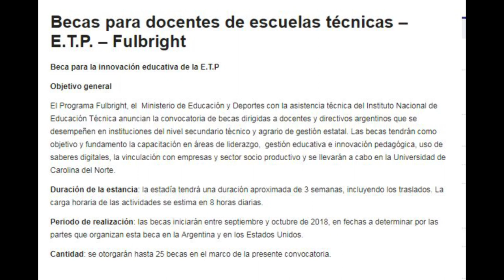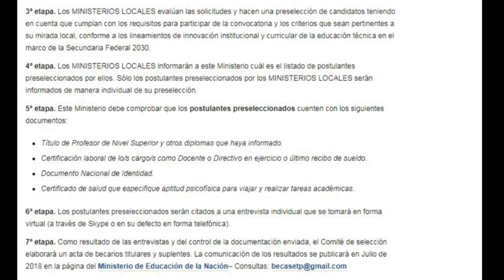Profesor Garardo Vénica: Becado por la Fundación Fulbright